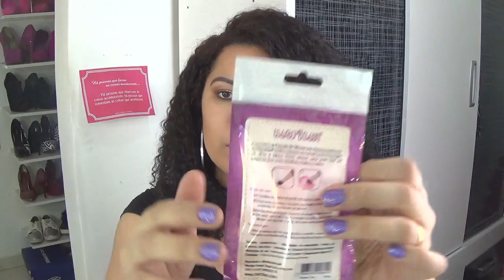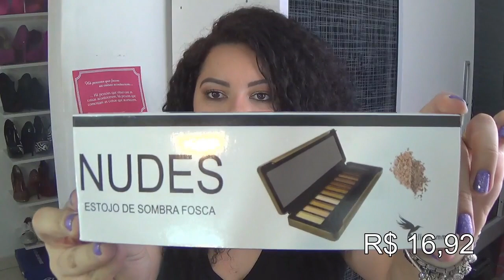RECEBIDOS 25 DE MARÇO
No vídeo de hoje eu vim mostrar os meus Recebidos da 25 de Março . Espero que gostem ...

BATOM: Purple Rocker - Vult - Let´s Rock
ESMALTE: mERMAID - sTUDIO 35  + Feitiço para o Crush -  Studio 35

Assista também...

Perguntas Frequentes:

Meu nome: Juliana Evellyn
Idade: 24 anos
Estado Civil: Casada
Onde moro: São Paulo - Capital.